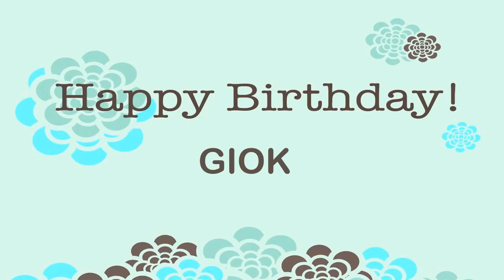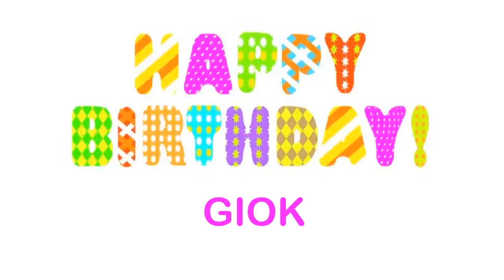Giok Wishes & Mensajes - Happy Birthday